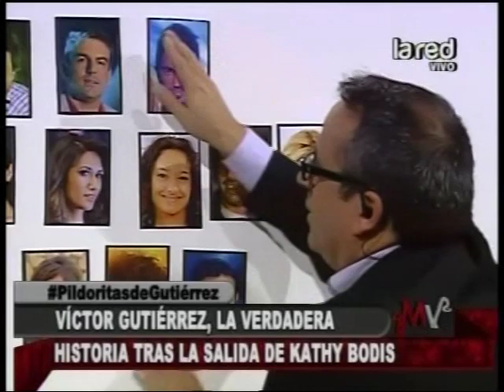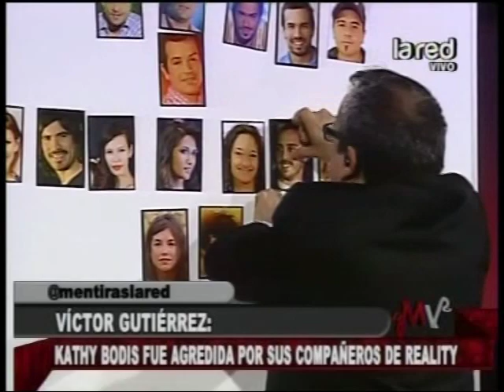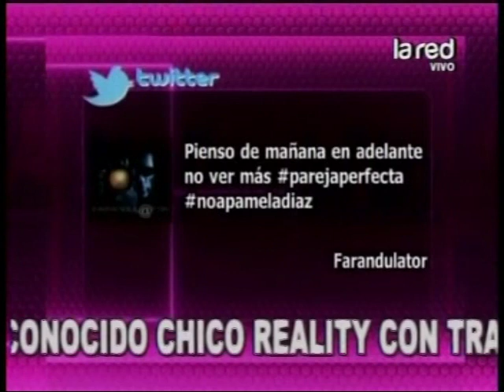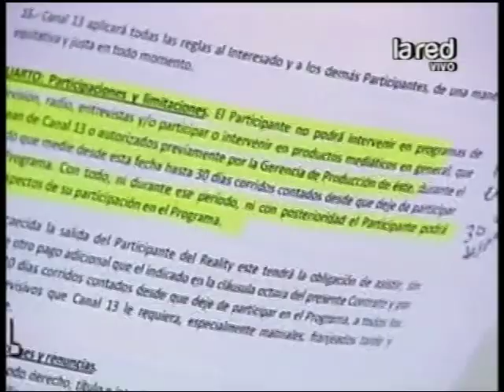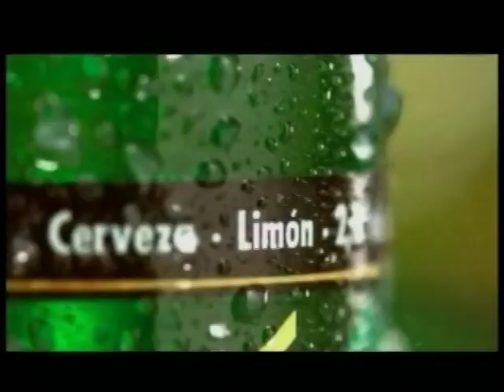Programa Completo Mentiras Verdaderas del jueves 25 de octubre de 2012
Hoy Víctor Gutiérrez nos trajo las mejores pildoritas de la farándula.